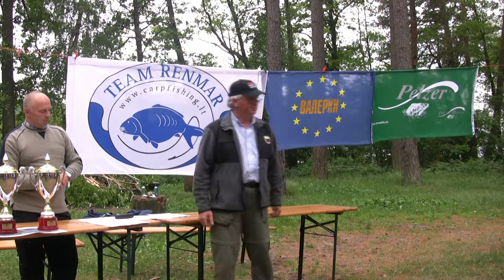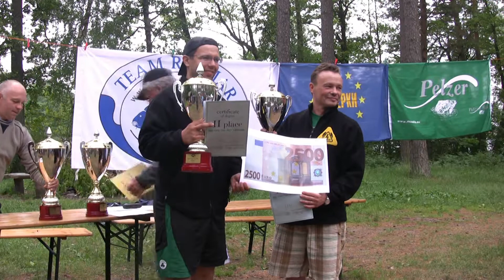Ilgis Carp Cup 2011 2/2